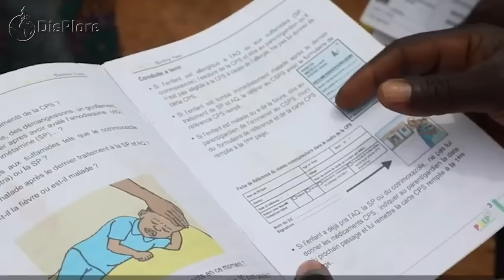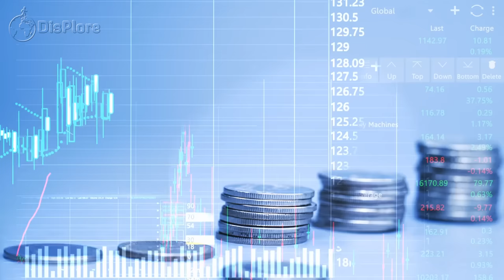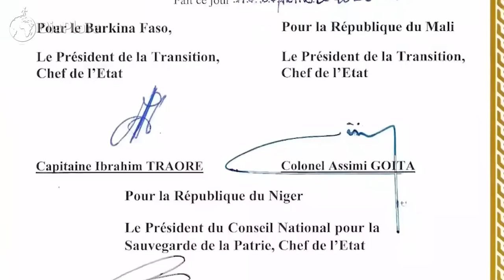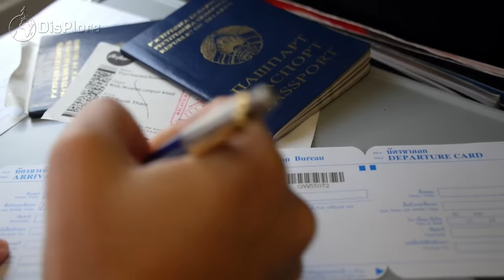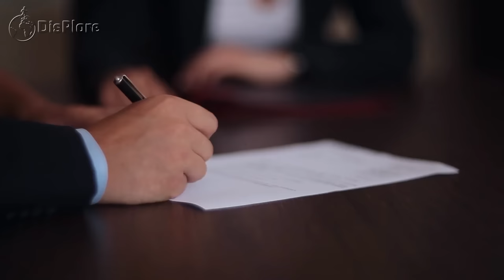Russia & Iran Sends Special Forces To Backup Traore Against Western Powers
Experience shows that the number of well-wishers after coups d'état is close to zero.
The situation is different for Burkina Faso's new military ruler, Ibrahim Traoré. Although he received the expected condemnation for his September 30 coup from the United Nations, the African Union, the European Union and the West African confederation Ecowas, he also received benevolent words from Russia.
Burkina Faso underwent two military coups in 2022 and the ruling junta subsequently demanded that French troops withdraw from the country.
Burkina Faso’s new leader says former junta leader Paul Henri-Damiba was relieved off his duties because he failed to quell jihadist attacks against the West African nation, and adds, the military will be in charge amid a pending national forum that will choose a president.
Traoré’s first commitment as president was to fight terrorism and restore the country’s territorial integrity. The government reorganized the defence and security forces, acquired new military equipment and recruited about 10 000 army and navy officials.
He went ahead to hire about 90 000 Volunteers for the Defence of the Homeland; this move received mixed responses from the army and the public due to concerns over their training, supervision and long-term prospects, all of which could worsen insecurity. Government also created the Patriotic Support Fund to boost citizen engagement with security efforts.
Another of Traoré’s commitment was to deal with the country’s humanitarian crisis. With nearly two million people internally displaced and over 36 000 refugees, Burkina Faso needs about US$877 million to provide essential aid, shelter, healthcare and support. But the funding gap remains, with great consequences for those in need.
He also has a goal of rebuilding the state and improving governance, the junta passed important new legislation targeting clientelism and political patronage in the public service. Anti-corruption efforts led to the arrest of Vincent Dabilgou, former transport minister, and four others who received 11-year prison sentences for embezzlement and money laundering.
The last of Traoré’s pledges was to supervise the holding of elections to restore constitutional and democratic rule come July 2024. With barely  three months until the end of the transition, there’s a lack of urgency on the case. In a state TV interview last September, Traoré said his priority was addressing insecurity and safeguarding the nation, not elections. Referring to the elections, he told reporters, "It's not a priority, I'll tell you that clearly, it's security that's the priority" in a country plagued by jihadist violence.
This raised concerns among political parties that polls would be delayed, especially since the technical preparations haven’t started. The poor security situation could also offer a pretext to postpone the elections indefinitely.
Captain Ibrahim Traore since his rise to power has not stopped making moves to better his nation and free them from the pressure of the West. He has a bold vision for Burkina Faso, aspiring to see a prosperous, stable, and united Burkina Faso where every citizen has the opportunity to realize their full potential.
The captain aims to boost Burkina Faso’s economic growth by investing in agriculture, industry, infrastructure, and education. Creating jobs, reduce poverty, and improve the living conditions of the Burkinabe population.